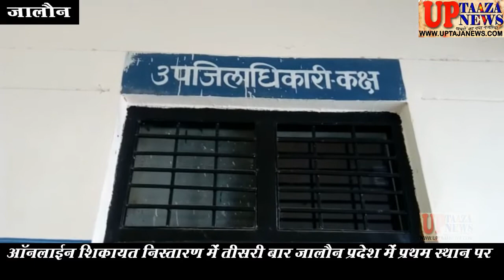आॅनलाईन शिकायत निस्तारण में तीसरी बार जालौन प्रदेश में प्रथम स्थान पर